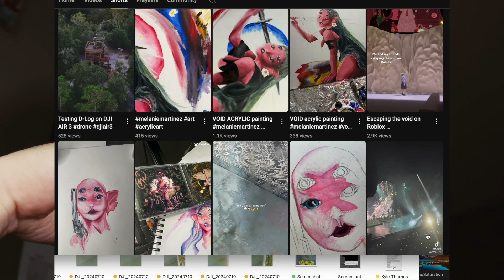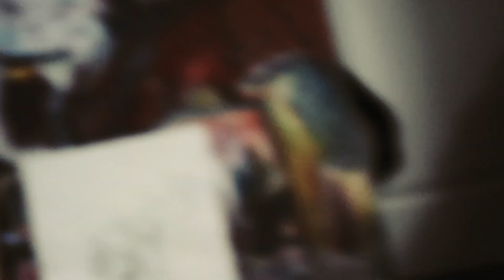Welcome to my channel!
Welcome to Ky.123.z! Do I know exactly what I'm doing? absolutely not. but I like art, photography, videography, health/fitness & tech stuff lol...
Together we will see what this channel becomes. And as I try out different types of content I can see what sticks with you guys.

Let me know your guys' interests!!

Gear I use:
Canon R10 18-45 STM kit
K&F concept Tripod
K&F Lens filter
Crucial SSD

totally me:
Are you passionate about drones, photography, film, and tech? You’ve come to the right place! On this channel, you’ll find:
In-depth drone reviews and tutorials
Tips and tricks for stunning photography and videography
The latest in tech and gadget reviews
Comprehensive guides on video editing and filmmaking

Extra words:

Drone photography tips
Best drones for beginners
Video editing software reviews
Filmmaking techniques
Tech gadget reviews
Photography tutorials
Drone tutorials
Creative tech ideas